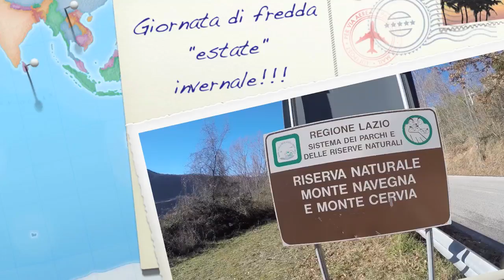Canyoning Fosso di Valloppio - Lago del Turano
Proprio sul Lago del Turano, alle pendici del Monte Navegna, in una giornata gelida ma splendida, un canyon non troppo incassato, breve ed ovviamente asciutto, seppur con delle formazioni rocciose veramente belle. Lungo il suo sviluppo anche alcune piccole grotte e soprattutto belle discese su corda e scorci panoramici meravigliosi sul Lago e le sue meraviglie e poi. da Dea a Castel di Tora!!!